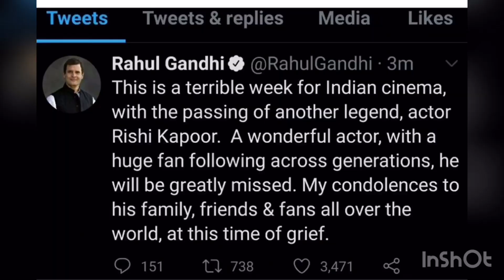Mourns On the Demise Legendary Actor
Devastating ! We lost The Legendary Actor 💔
You will be missed terribly !